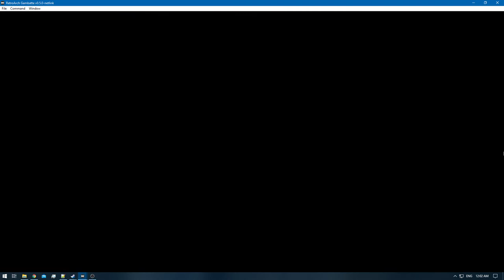[1/3] Pokemon Gold [RA] - Episode 51 - Blaine [NC]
Pokedex Total: 68/251 [Gen 1 & 2]
Pokemons Caught: 0
Pokemons Evolved: 1
Trainers Defeated: 10
Times Wiped Out: 0
Difficulty: Default
Bonus Feature: Retro Achievements [RA]

0:00 - [YouTube Time Stamp Feature]
0:09 - [The Adventure Continues]
2:32 - [Pokemon Battle: Picnicker Hope Starts]
3:27 - [Pokemon Battle: Picnicker Hope Ends]
3:58 - [Max Potion]
4:04 - [Hidden Item: Full Heal]
4:10 - [Poison Cure Berry]
4:30 - [Dire Hit]
4:43 - [Pokemon Battle: Bug Catcher Doug Starts]
5:39 - [Pokemon Battle: Bug Catcher Doug Ends]
5:49 - [Pokemon Battle: Bug Catcher Rob Starts]
7:27 - [Pokemon Battle: Bug Catcher Rob Ends]
9:35 - [Pokemon Battle: Meiki VS PKMN Trainer Cal Starts]
13:06 - [Pokemon Battle: Meiki VS PKMN Trainer Cal Ends]
15:45 - [Bitter Berry]
15:54 - [Pokemon Battle: Schoolboy Danny Starts]
18:05 - [Pokemon Battle: Schoolboy Danny Ends]
20:04 - [Pokemon Battle: Swimmer Female Nikki Starts]
23:02 - [Pokemon Battle: Swimmer Female Nikki Ends]
23:52 - [Pokemon Battle: Fisher Arnold Starts]
24:50 - [Pokemon Battle: Fisher Arnold Ends]
25:03 - [Pokemon Battle: Swimmer Male Seth Starts]
27:25 - [Pokemon Battle: Swimmer Male Seth Ends]
29:03 - [Hidden Item: Rare Candy]
29:42 - [Pokemon Battle: Swimmer Male Cameron Starts]
30:41 - [Pokemon Battle: Swimmer Male Cameron Ends]
31:35 - [Pokemon Gym Battle: Meiki VS Blaine Starts]
33:39 - [Pokemon Gym Battle: Meiki VS Blaine Ends]
33:53 - [Muk] [68/251]
34:03 - [Volcano Badge]
34:08 - [Retro Achievement Unlocked: Seclusive Flame]
35:18 - [End of the Episode]